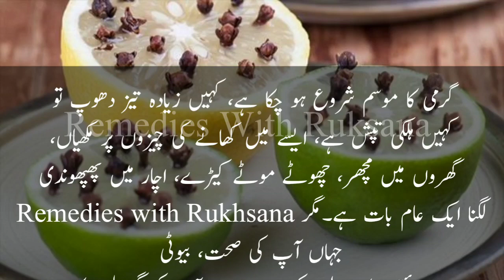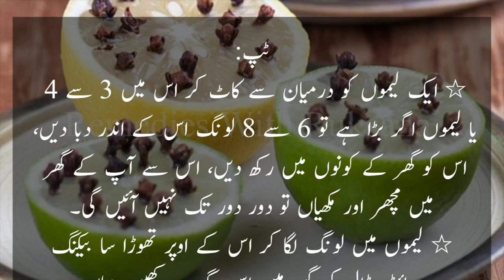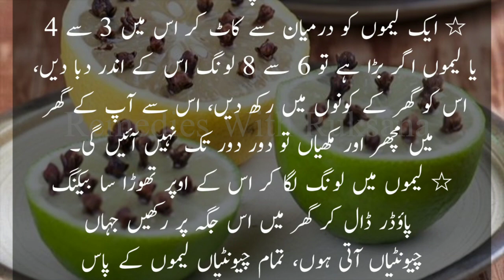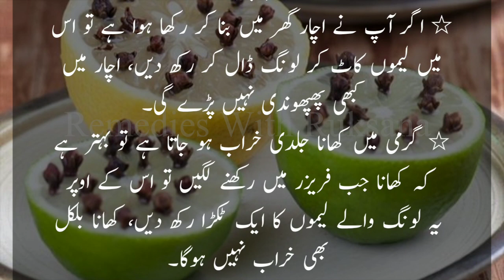Lemon Main Long Laga Kar Rakhne Ke Fayde | Benefits Of Lemon And Clove | long k fawaid